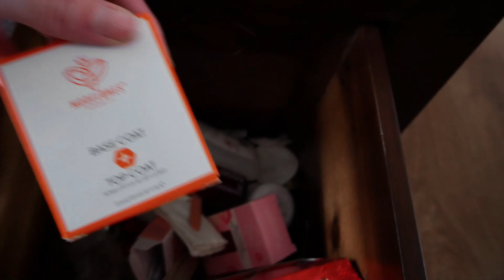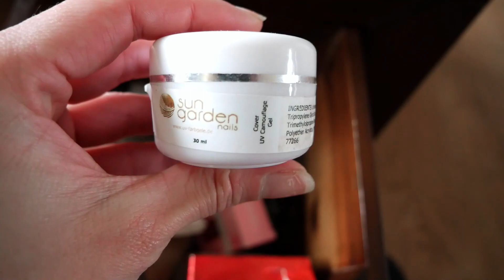CO Z IWONĄ?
Co z Iwoną i czy na prawdę nie ma zbrodni doskonałej?? Mam swoje przemyślenia, ciekawe czy są takie jak Wasze.